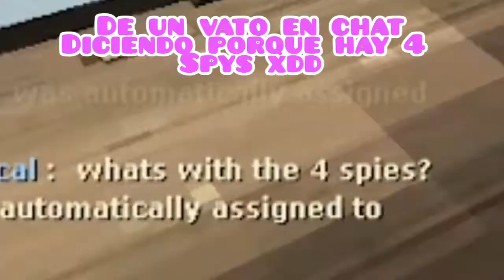Arotitoguapocrew juega a TF2 | Team Fortress 2 | Tommychilit 0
hola amigos de youtube, aqui tommychilito reportandose, aqui les traigo un nuevo video, espero y les guste.

Canciones usadas
to be continued... meme
musica epica del the grefg
green orbs

momentos
0:00 king of the hill en harvest
1:09 partida frustrante en upward
4:09 momento engie
5:00 momento thegrefg
5:32 teachiando a quiteel engie
6:41 conclusion de la partida